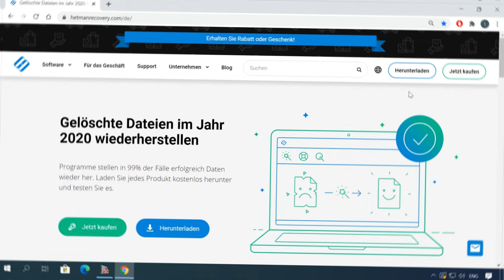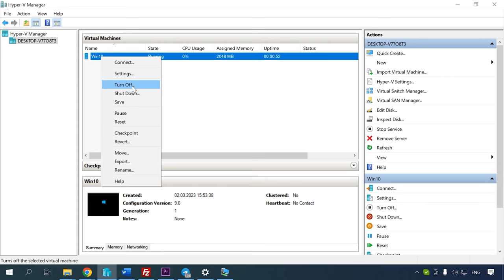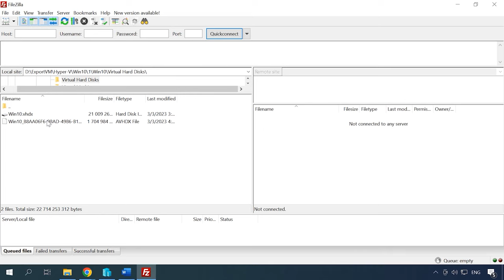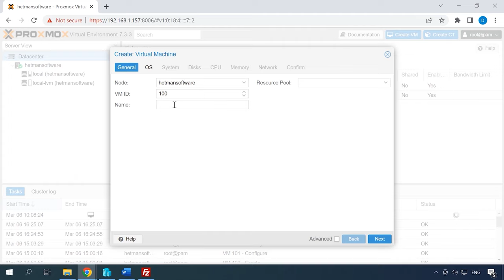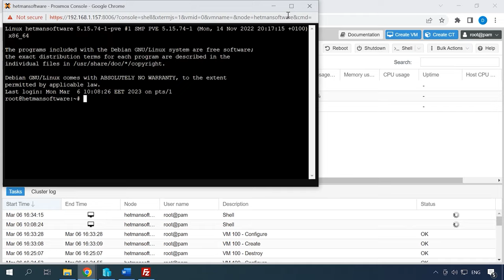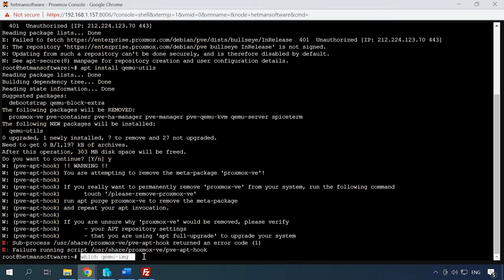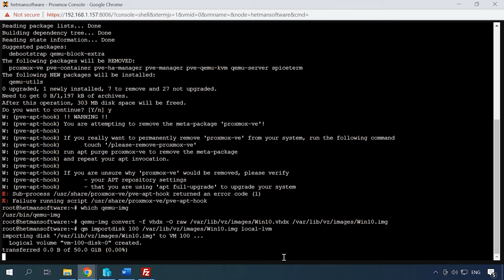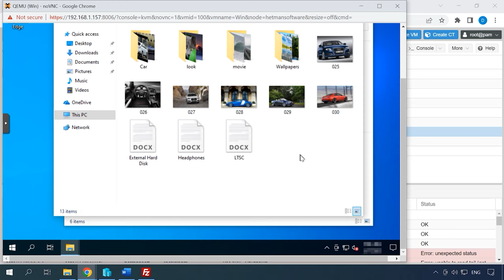Die besten Methoden zur nahtlosen VM-Migration von Hyper-V nach ProxmoxVE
⭐⭐⭐⭐⭐ Erfahren Sie in diesem Video, wie Sie Ihre virtuelle Maschine von Hyper-V nach ProxmoxVE migrieren können. Wir teilen bewährte Methoden und Schritt-für-Schritt-Anleitungen, um Ihre VM sicher und effizient umzuziehen. Schauen Sie jetzt rein und erleichtern Sie Ihren Umstieg auf ProxmoxVE!

👉 Wie kann ich eine virtuelle Maschine von Hyper-V nach ProxmoxVE migrieren?

📚 Inhalt:
00:00 – Einführung
00:57 - Was ist der Zweck der Migration einer virtuellen Maschine?
02:01 - Sicherung einer virtuellen Hyper-V-Maschine
04:07 - Wie migriert man eine virtuelle Maschine?
10:08 - Schlussfolgerung

Andere Videos